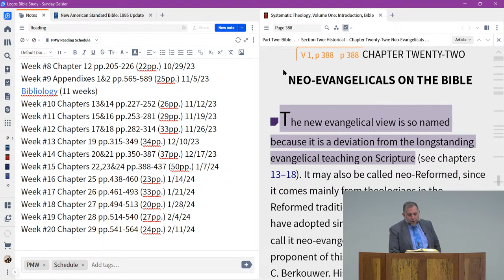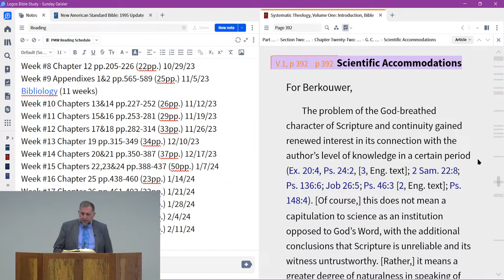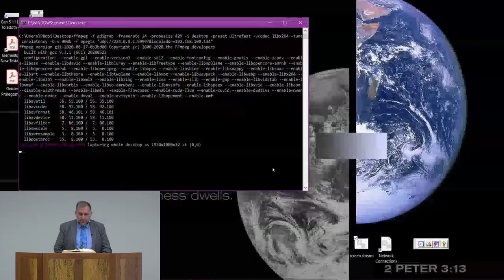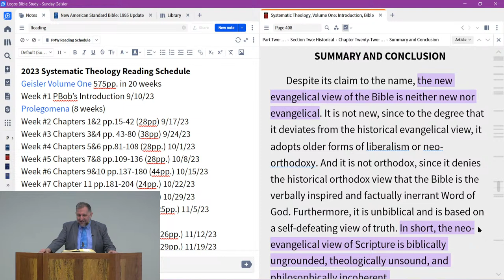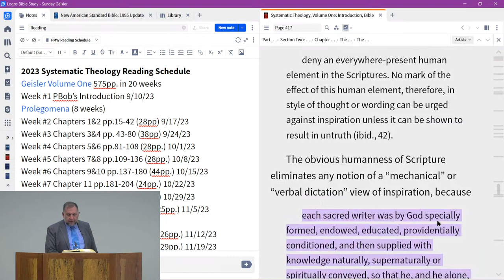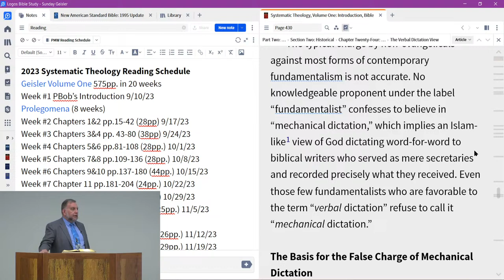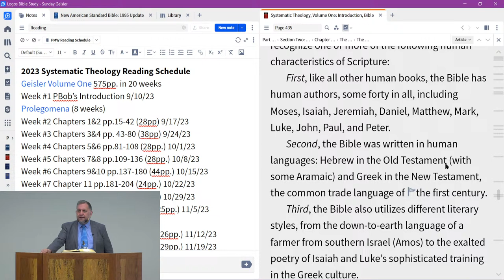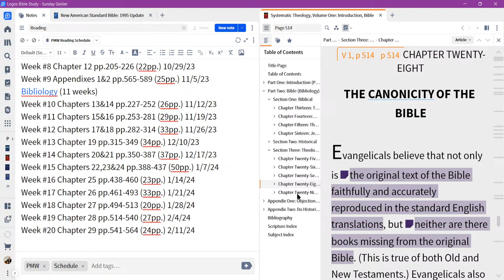Systematic Theology (Class 015)